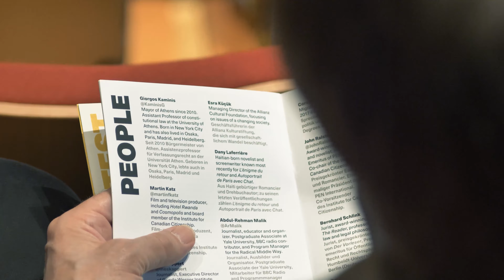What makes 6 Degrees different?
Gabrielle Scrimshaw, Dr. Ines Kappert, Esra Küçük, Giorgos Kaminis, and Sima Gatea discuss what makes 6 Degrees different from other forums. Join the movement: 6degreesto.com